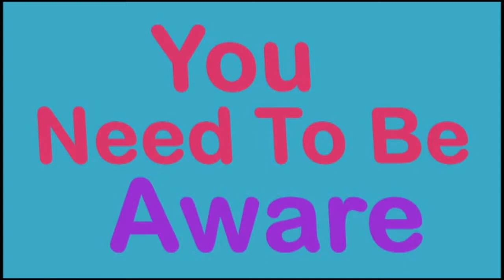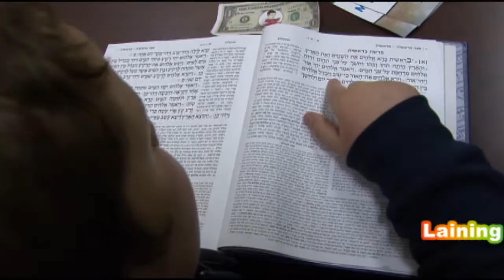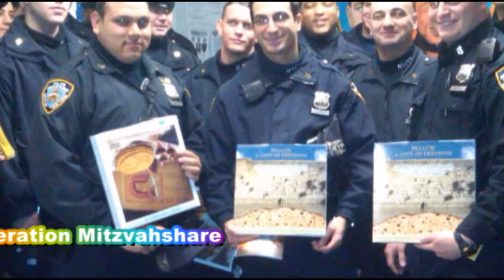Mayan Yisroel Groundbreaking Dinner 2013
Mayan Yisroel celebrated its groundbreaking dinner with Rabbi Vigler delivering his vision of what the new Mayan Yisroel Center will be able to provide to children and adults across the board.  This video tells it all.